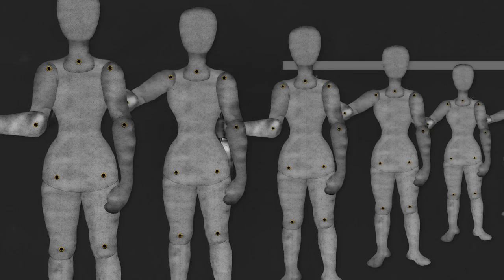Black Spiders - Stabbed In The Back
Taken from the album 'Black Spiders' - available now!!!